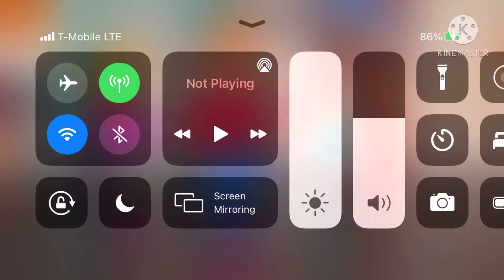Don’t watch this video